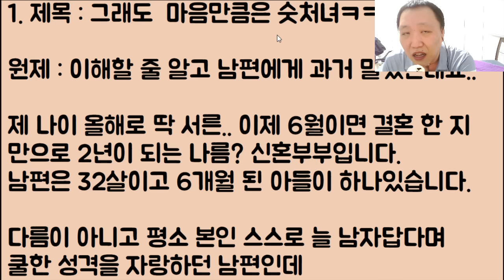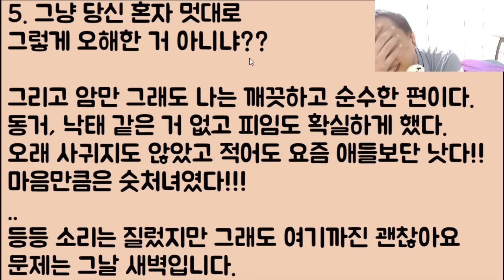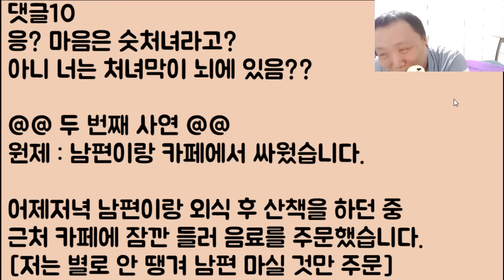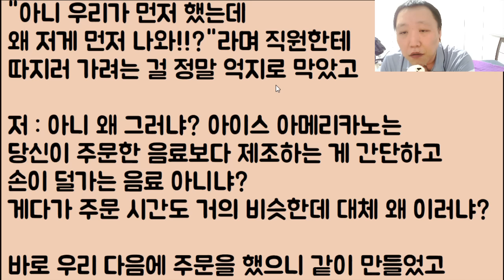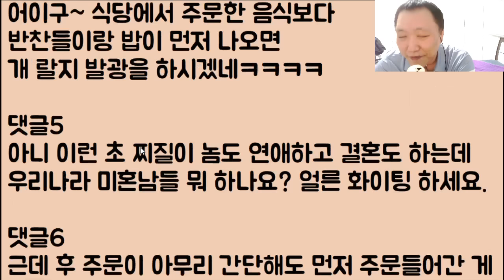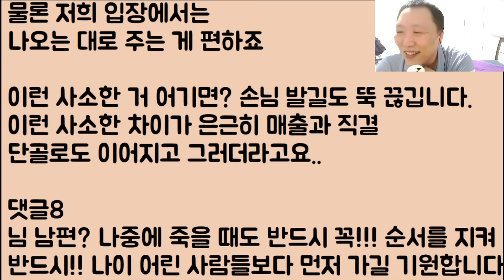[미친ㅋㅋㅋㅋ🤣🤣] 내가 그래도 마음만큼은 완전무결 숫처녀야!!!ㅋㅋ